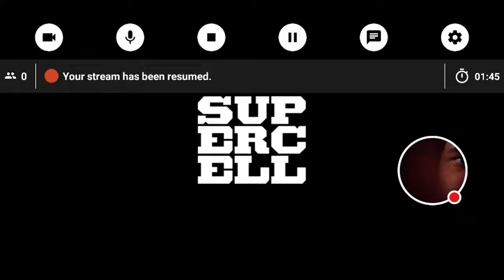My Clash of Clans Stream